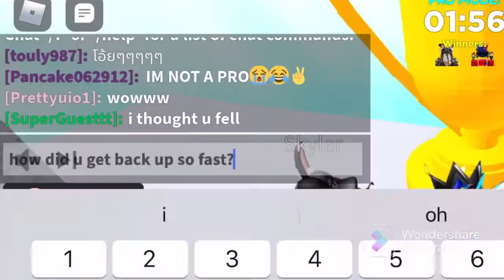I played OFF-BRAND Tower of Hell games on Roblox…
CYA!!!